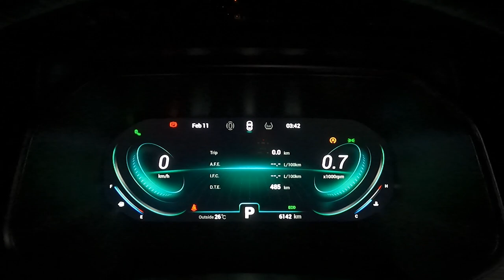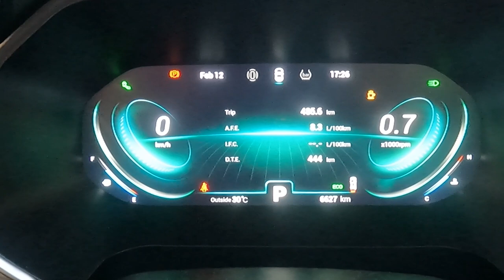EXPLORING LAKE MAPANUEPE: Camping, Scenery, and Adventure with the Tiggo 8 Pro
(VLOG 029) Welcome to our latest adventure on our YouTube channel! In this vlog, we're taking you along on our camping trip to Lake Mapanuepe, located in San Marcelino, Zambales.

Lake Mapanuepe Travel Information:
  * Guide Fee: 600 PHP (2-way going to Lake Mapanuepe and back to San Marcelino Public Market)
  * Car Camping/Parking Fee: 600 PHP/vehicle, regardless of the number of people in the vehicle.
  * Environmental Fee: 25 PHP/Head.

My Total Expense for this camp = 1,325 PHP ~ $25 (Really cheap with this awesome view!!!)

00:00 Intro / Highlights
01:20 Start of Trip (Fuel Gauge reset)
02:20 San Marcelino meet-up with Guide
02:51 Driving Instruction from Guide
03:08 River Crossing Challenges
07:24 Finally Reach Lake Mapanuepe
07:56 Camp Set-up
09:14 Eating Time!
11:12 Morning in Lake Mapanuepe
12:43 Head Back Home
13:25 Fuel Consumption Summary
14:24 Outro